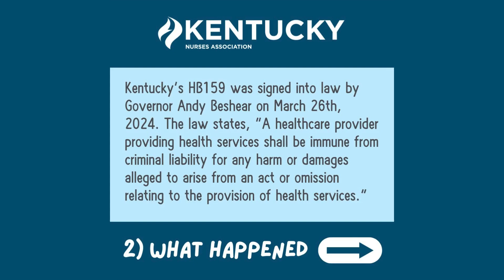House Bill 159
Kentucky Governor, Andy Beshear, signed HB159 into law HB159, will prevent healthcare professionals from being charged criminally for making a medical error, that makes it good for nurses and nursing and puts Kentucky at the forefront of developing laws to protect healthcare workers.

Thank you for the calls, texts and emails you sent to both representatives and senators to get this bill through the system and ready to become a Kentucky law. Our work is not done quite yet. Please be sure to call, text or email a thank you to the legislature and the governor's office for passing and signing the bill.  This bill is vital to nurses professional health and we want to make sure our elected representatives know how much we appreciate the support and effort they made for us.

The more dialogue and communication the legislature receives from nurses, no matter what that communication is, the more likely we will be able to gain support for future issues.  So please take a moment and say thank you.

A list of legislators with email addresses can be found

Thank you for all you do for nursing!